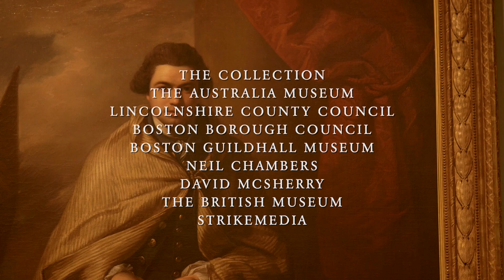David Attenborough: Sir Joseph Banks - Endeavour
This short documentary features David Attenborough discussing the life and legacy of Sir Joseph Banks, botanist, scientist, explorer and President of the Royal Society. Filmed during the opening of a new Banks exhibit at The Collection Lincoln it is a unique insight into the journey of one of science's greatest unsung heroes.

Featuring: David Attenborough

Directed by: Philip Stevens
Assistant Director: Lewis Gemmill
Director of Photography: Stewart MacGregor
2nd Unit: Thomas Mckie
Sound Recordist: Lee Gretton
Additional Sound Design - David McSherry
Editor: Chris Hainstock
Produced by: Simon Hollingworth
Exec Producer: Sam Wardhan

© Joseph Banks Society / RedDogFilm CIC 2014